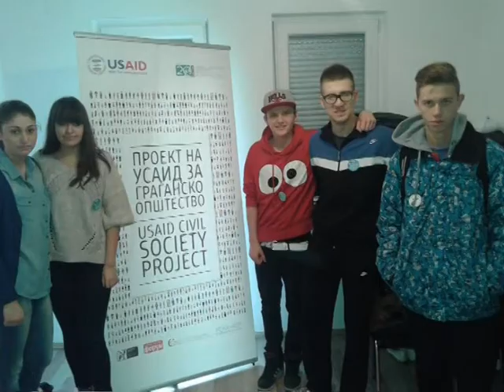МОФ со успешна хуманитарна акција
Младинскиот образовен форум ја спроведе акцијата за собирање храна и облека. 110 пакети беа поделени на 42 семејства во Тетово и руралните средини.